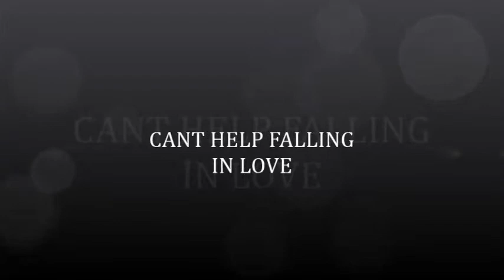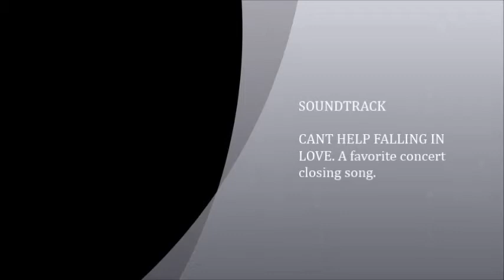CANT HELP FALLING IN LOVE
A song that was a favorite for closing a concert. The shirt I am wearing is made from B&K Enterprises out of Indiana, they make their Elvis shirts and suits from the original patterns that Elvis used, and by the same people. The guitar I am playing was a favorite of him also, its a Gibson J200 Vintage Sunburst.